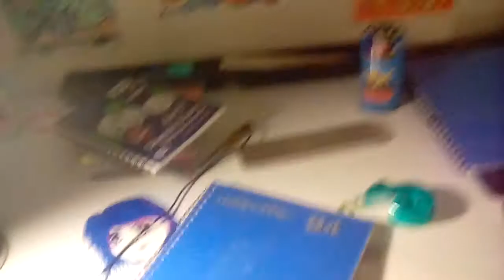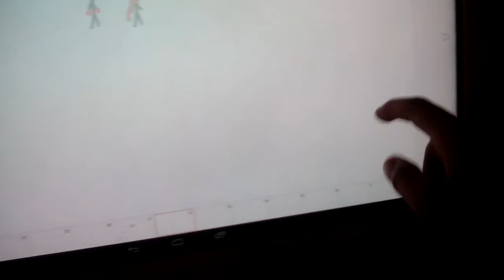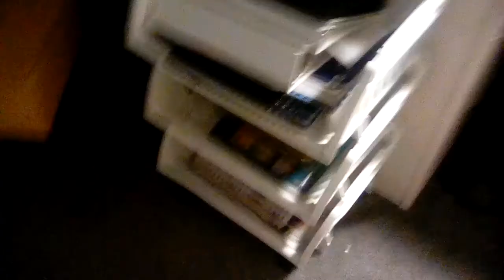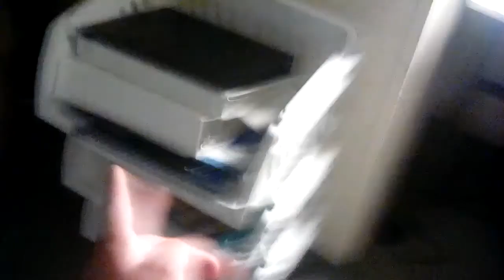update on the animation and some new stuff